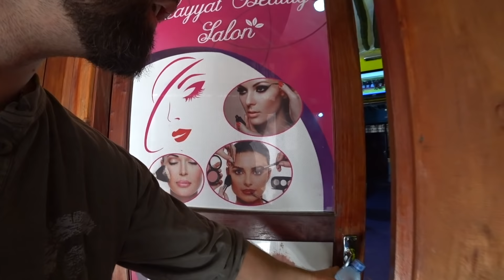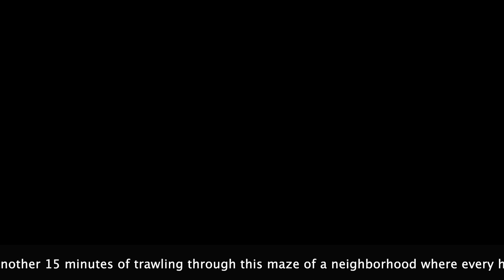$0.85 Gongo Hunt Zanzibar 🇹🇿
■ TANZANIA, ZANZIBAR: Every country have their own homebrew. In Zanzibar it's known as Gongo. But it's not easy to come by. After spending the better half of the day failing at finding a barber shop to make a haircut video, it suddenly dawned on me that a Gongo hunt would make for more entertaining viewing. Plus, I was kind of thirsty 😎

The only problem was that everywhere I'd asked for Gongo previously that day had no idea what I was talking about (partly because I used a different term for it as you can see at the start of the vid; puree). So I needed to enlist a local for some help. Enter Zanzibar's greatest motorbike driver and the man with the coolest and least YouTube friendly name on the whole island: Mr. Faki Party Taxi !!!